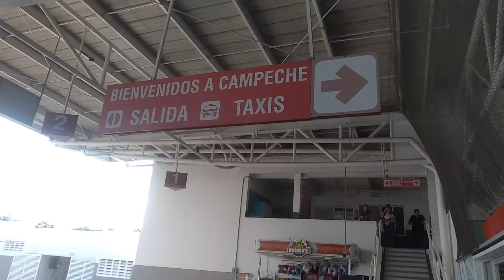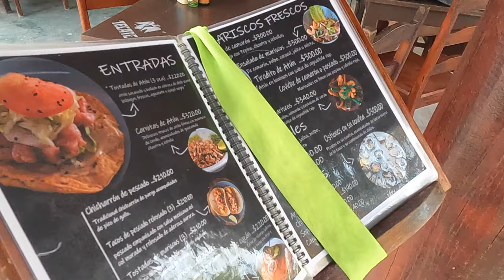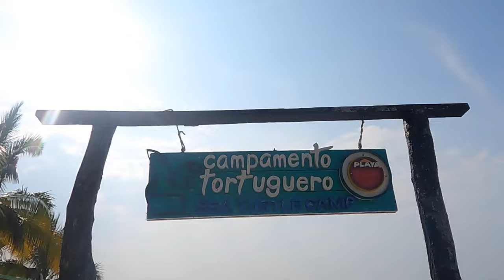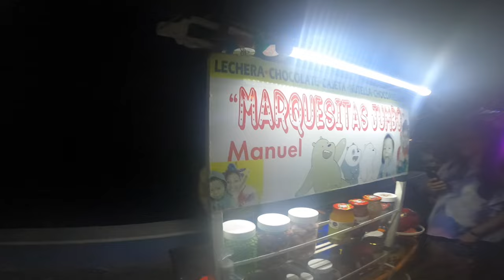¡Una playa sin olas! Playa Bonita, el balneario inclusivo de San Francisco de Campeche. 2024 4k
Playa Bonita es el balneario público más cercano a la ciudad de Campeche. Se trata de una playa inclusiva acondicionada para que tanto niños, como adultos mayores y personas discapacitadas o con movilidad limitada puedan disfrutar de un día espectacular.

Acompáñanos a conocer esta hermosa playa que no puedes dejar de disfrutar en tu próximo viaje a la ciudad de San Francisco de Campeche.